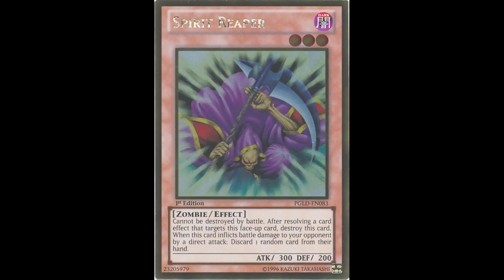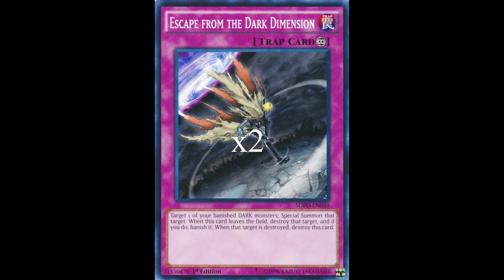Hunter Character Deck